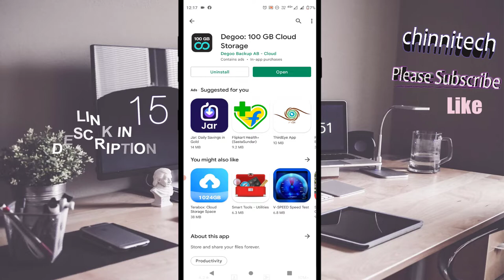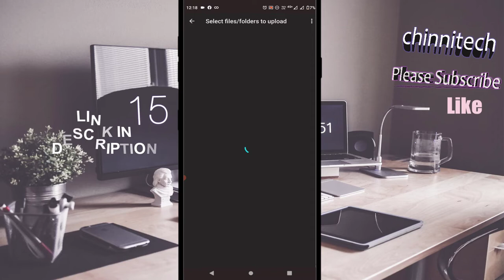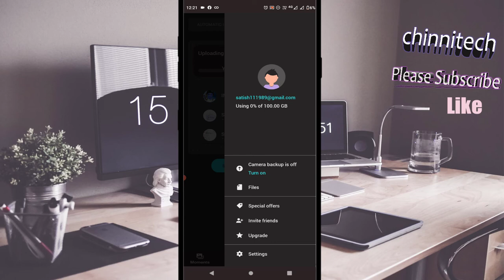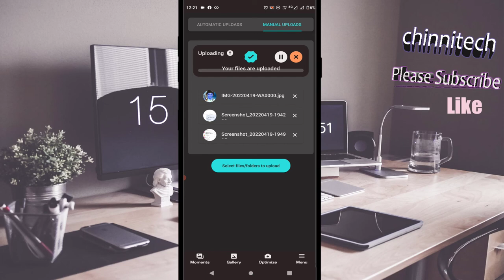మీ దగ్గర ఏ మొబైల్ ఉన్నా కావలిసినంత STORAGE పెంచుకోండి | how to increase mobile storage 1000GB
మీ దగ్గర ఏ మొబైల్ ఉన్నా కావలిసినంత స్టోర్జ్ పెంచుకోండి | how to increase mobile storage 1000GB